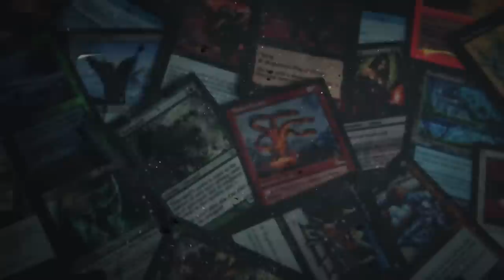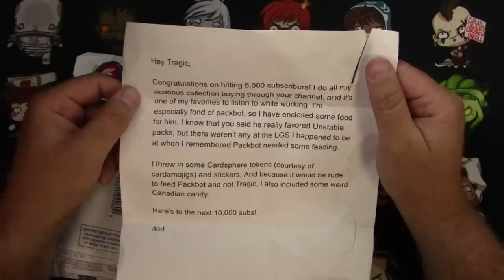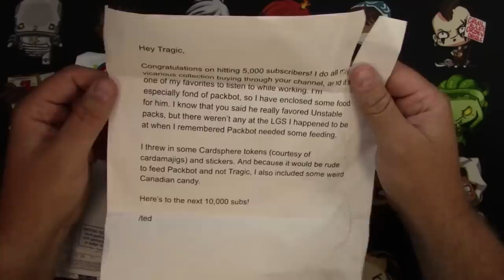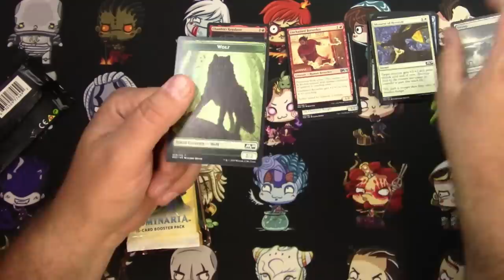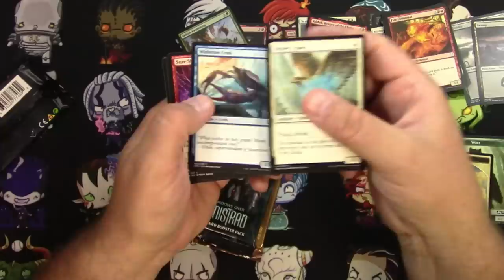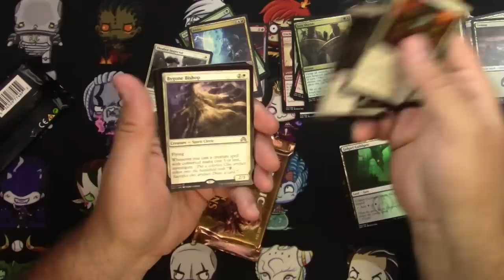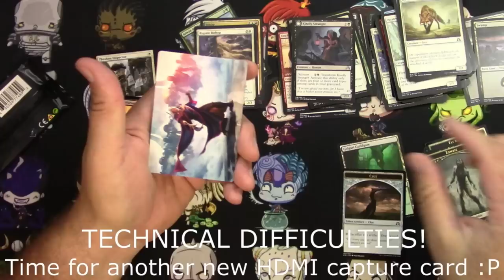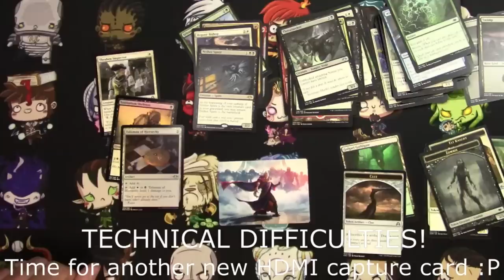Opening Random MTG Packs from Cardsphere.com and Weird Canadian Candy!!